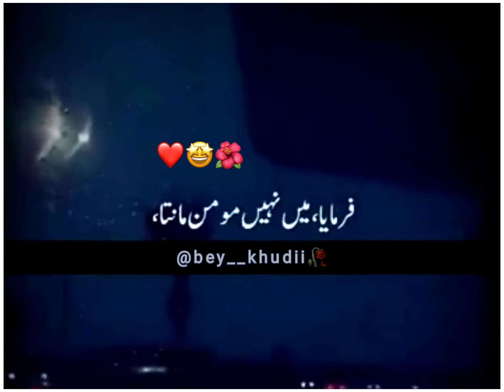Nabi ﷺ Ne Farmaya Mufti Ajmal Raza Qadri